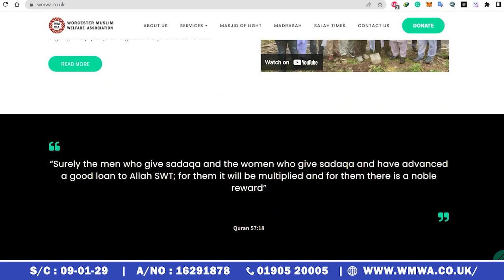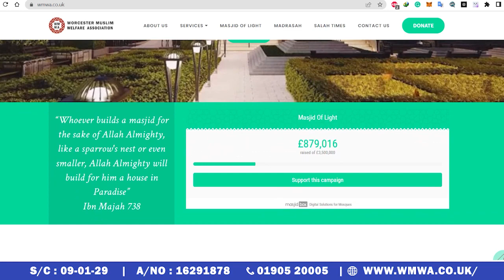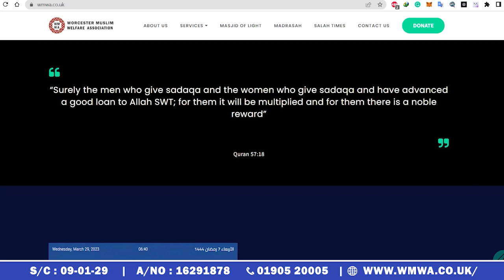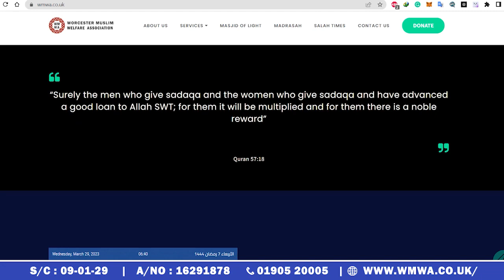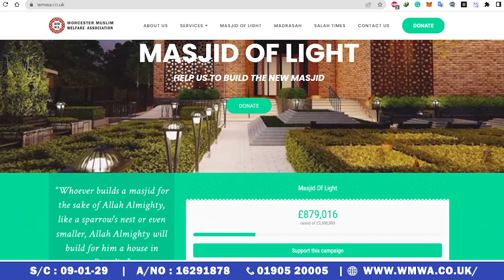Masjid of Light - Worcester's New Mosque Ramadan Appeal 2023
📢 NEW MOSQUE  APPEAL RAMADAN 2023* 🕌📢

AsalamuAlaykum,

As always in Ramadan we appeal to our Muslim brothers and sisters  for the building of our  new purpose built mosque.

We are currently in Phase 2 alhamdullillah and require £500k this Ramadan to make it watertight!

JazakAllah Khayrun

WMWA Management